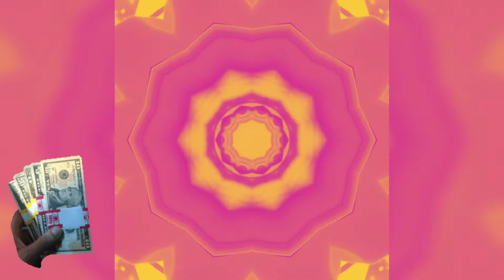How long will Marvin Bagley be out? How does it effect the Pistons lineup?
Marvin Bagley suffers an injury. MRI results should be available soon